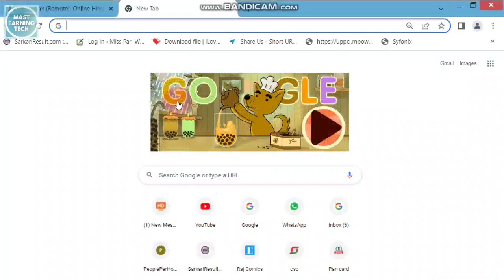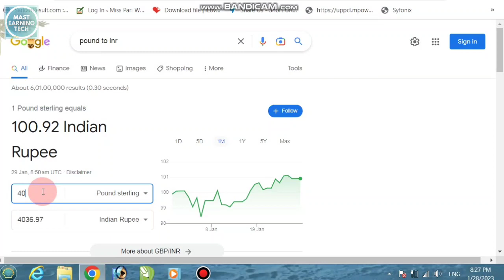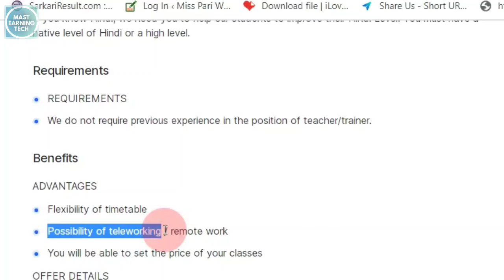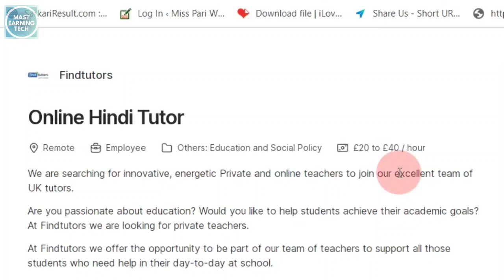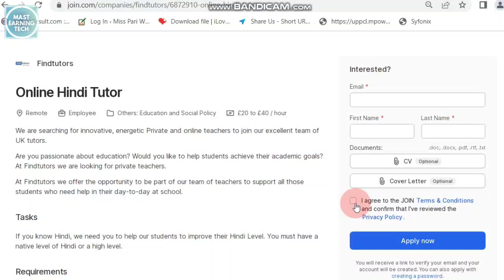Work From Home Jobs 2023 | Online Jobs At Home | Find tutor | Part Time Job At Home | 12th Pass Job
Online Job
find tutor
12th Pass Job online jobs at home
mobile part time job at home in mobile phone
naukri
how to get job
resume building
how to make resume
naukri kaise milegi
best paying jobs
real jobs
best jobs in India
quick jobs
apna
apna mobile app
earning app
earning website
paytm
google
linkdin
fresher jobs
freelance
data entry
telecalling jobs
english